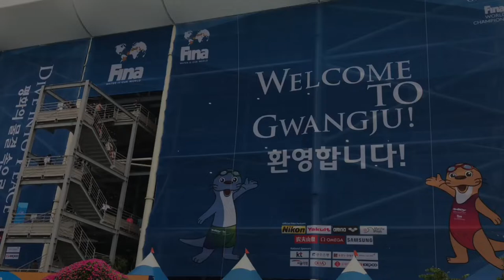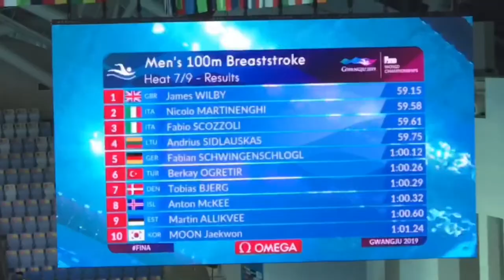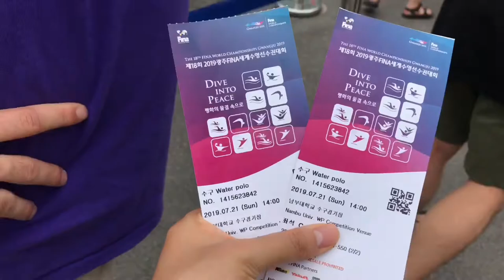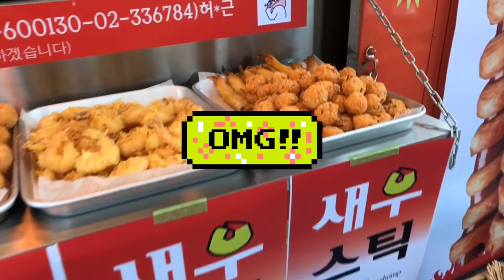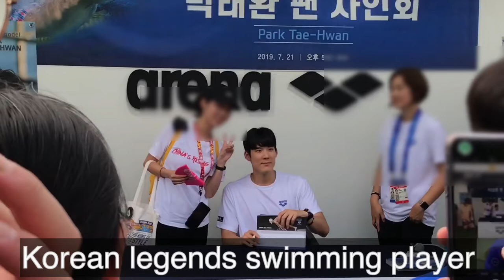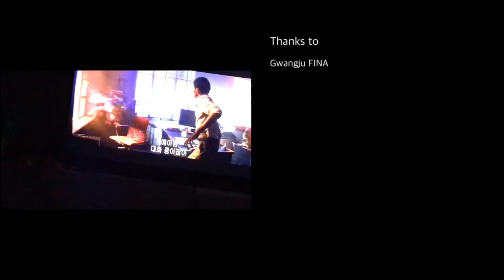ENG)🇰🇷🇩🇪국제커플/국제수영선수권 데이트❤️/Gwangju 2019 FINA WORLD CHAMPIONSHIPS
국제커플브이로그/ 광주 세계수영 선수권 대회/ Gwangju 2019 FINA WORLD CHAMPIONSHIPS
광주에서 국제 수영 경기가 있어서 엘모와 함께 응원 갔습니다.
독일 경기/한국 경기 모두 하루에 관람할수 있었고 티켓이 매우 저렴했어요.
가장 싼 티켓이 만원 2만원 정도
멋진 도시 광주의 국제커플 일상 브이로그 입니다!

We went to Gwangju FINA World Championships.
We could see a German team and Korean team’s game at same day and tickets were cheap.
Cheapest seat was ₩10,000~₩20,000.
Fabulous city Gwangju couple vlog!